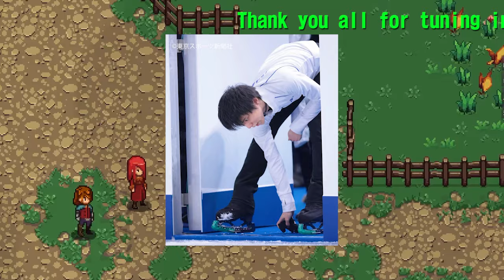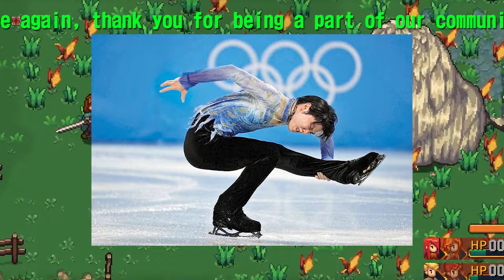【驚愕】「祈りと行動の力！羽生結弦の涙なしには聞けない、震災からの29年を振り返る感動メッセージ！」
羽生結弦が阪神淡路大震災から29年を迎えた17日、感動的なメッセージを発信しました。彼の「祈ることしかできません」という言葉に込められた意味や、地震に対する独自の姿勢を探ります。また、彼の被災地支援活動やファンとの交流に焦点を当て、どのようにコミュニティと結びついているかを紐解きます。羽生結弦のメッセージから学ぶ、祈りと行動の力についての深い洞察。